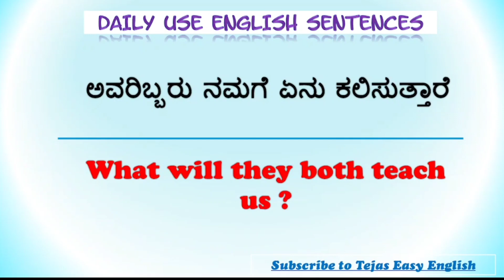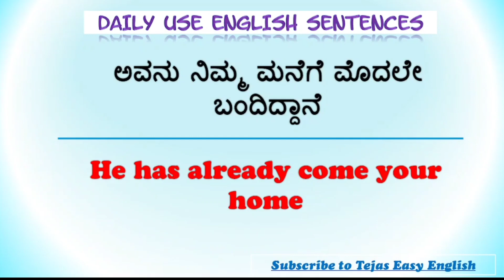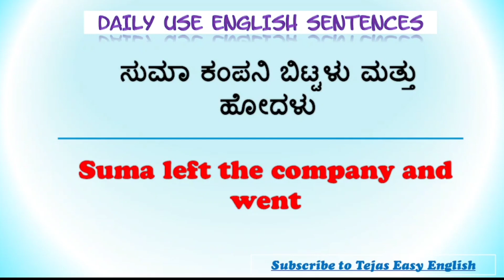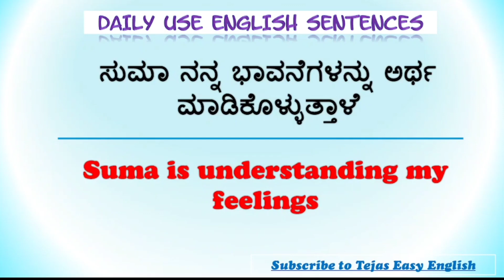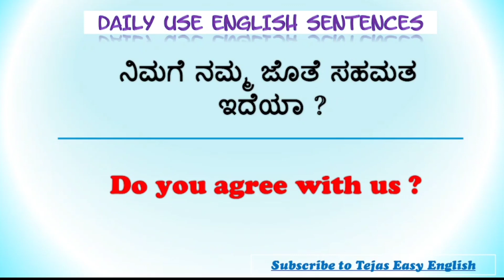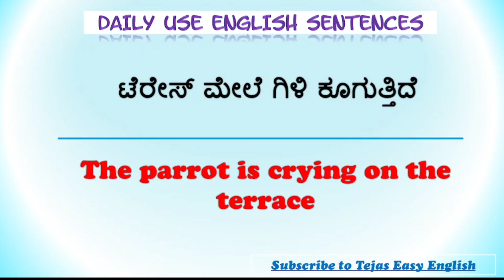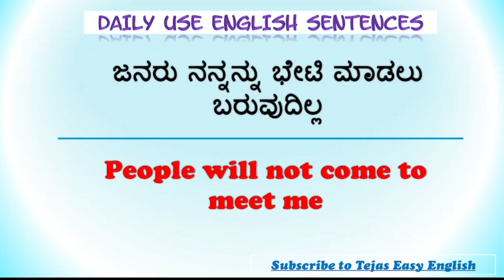Spoken English through kannada| Spoken English Sentences |Tejas Easy English